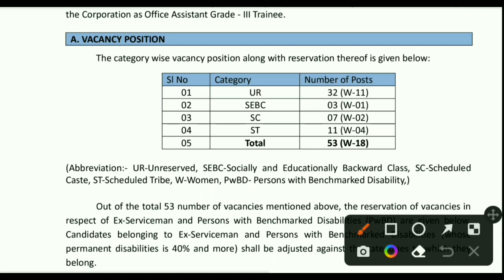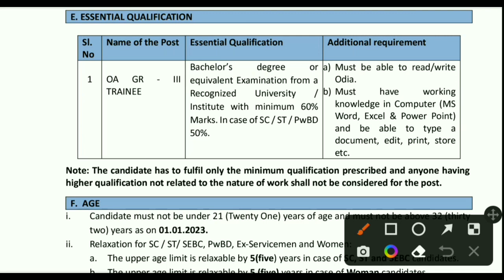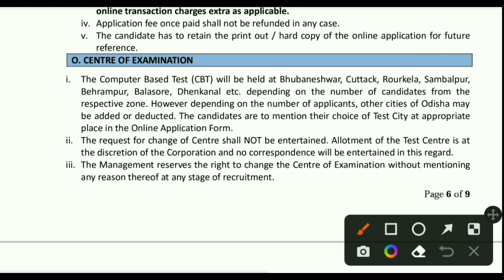53 OPTCL Job Vacancy 2023 ! OPTCL Office Assistant Job ! Odisha Job Vacancy ! Odisha Govt Job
53 OPTCL Job Vacancy 2023 ! OPTCL Office Assistant Job ! Odisha Job Vacancy ! Odisha Govt Job

@laxmidhar sir
@FM Manoj

Padmanabha Badapanda
✅From- Sonepur, Odisha (INDIA)

ITBP Job
Pharmacist Job
2022 ITBP Job
BECIl Job
2022 BECIl Vacancy
2022 OSSC job
2022 nursing Officer job
Nursing job
Paramedical Staff vacancy
Paramedical job
2022 osssc vacancy
OSSSC recruitment